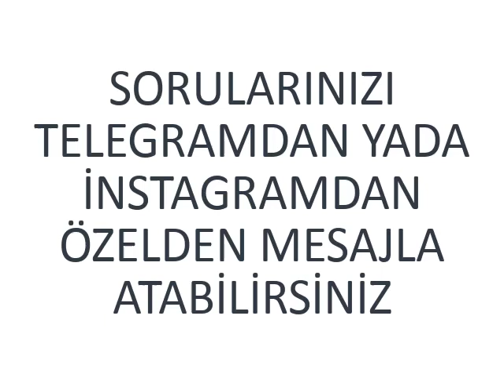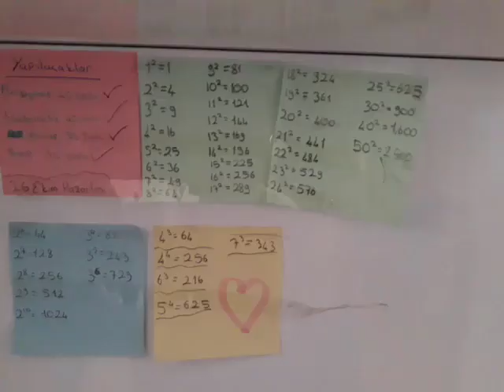REHBERLİK - MOTİVASYON - NASIL ÇALIŞMALIYIM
Rehberlik uzmanımıza sormak istediklerinizi sorun, uzmanımız cevaplasın. Sorularınızı telegramdan ve instagramdan yada videonun altına yazabilirsiniz.